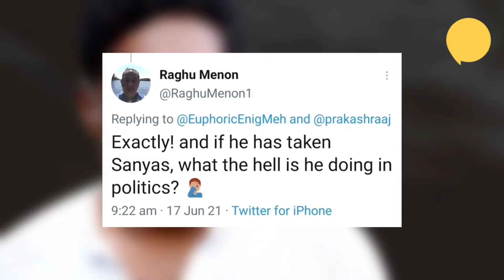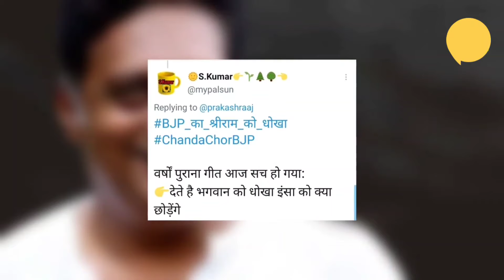Actor Prakash Raj ने Yogi Adityanath के रोते हुए विडियो का उड़ाया मज़ाक़,लोगों ने भी दिए जमकर reactions